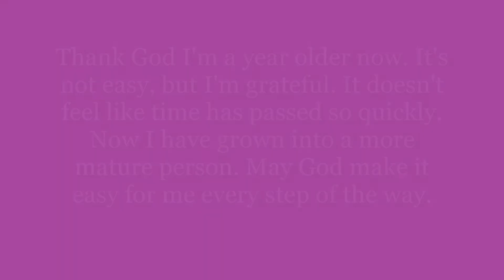Happy Birthday to Me (23rd December 2021)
Assalamu'alaikum warahmatullahi wabarakatuh السَّلاَمُ لَيْكُمْوَرَحْمَةُ اللهِ اتُهُ May Allah's peace, mercy and blessings be with your

"O Allah! Extend my life, my body is healthy, clear my heart, set my faith as a Muslim, improve my practice, expand my sustenance, bring me closer to goodness and keep me away from evil, grant all my needs to religion, the world, and hereafter.

Wassalamualaikum Warahmatullahi Wabarakatuh and Shukron.
-Muslimah_USA-